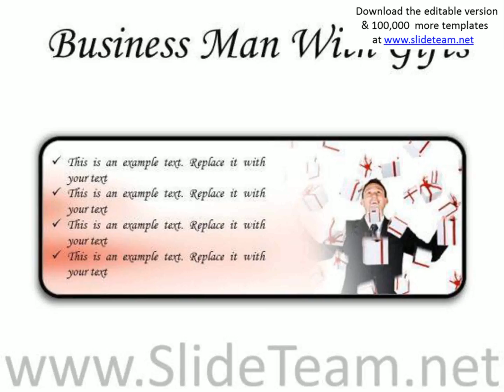gifts man business powerpoint presentation slides r